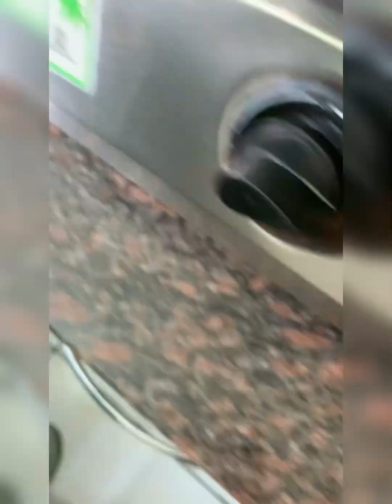Bacho ko favorita nashta : ab tasty bhi aur healthy bhi "Pizza + pratha " 😋😋😋😋newrecipe2024